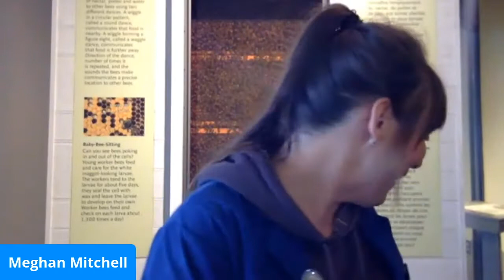Meghan Mitchell Science North Pollinator Interview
An exciting day as I offcially get underway with interviews for Conservation Stories Canada! This first one is from Staff Scientist and proud 'Bluecoat' Meghan Mitchell from Sudbury's Science North Science Centre!

Join us as we talk about bees of all kinds and what you can do from home to protect them and promote pollinator conservation!

To learn more and find out what you can do to promote conservation!